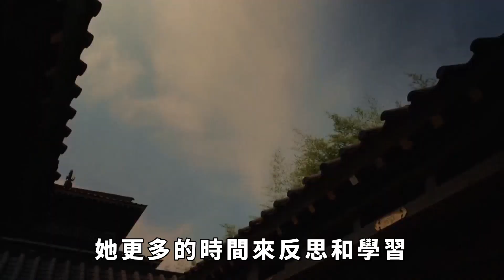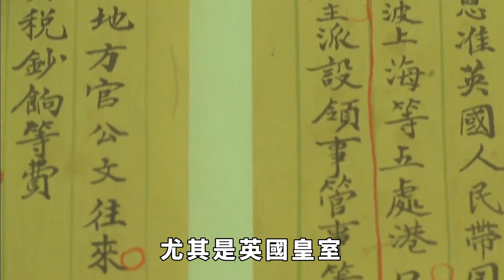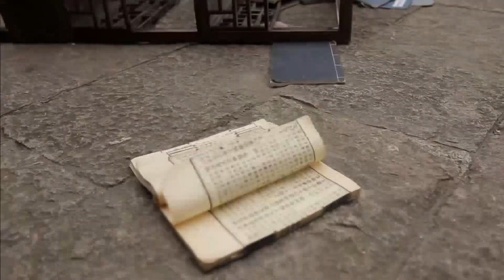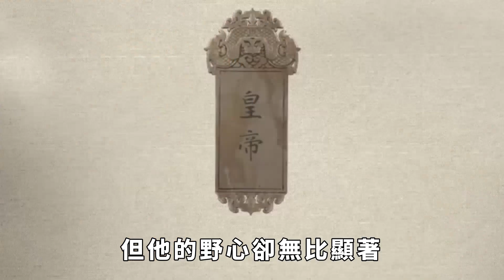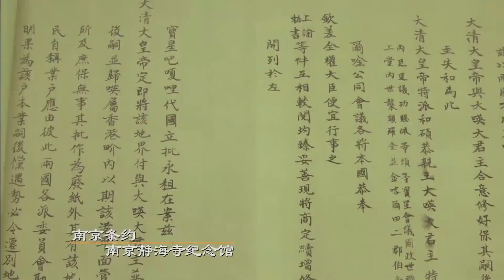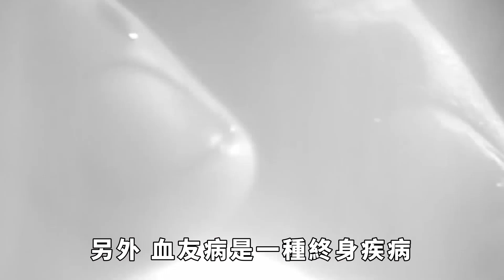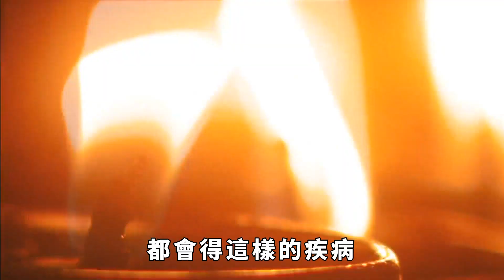為愛17年生9個孩子，將血友病傳遍歐洲王室，維多利亞女王有多瘋狂？【史曰館】古代歷史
1840年，維多利亞女王的第一個孩子，維多利亞長公主出生了，她的出生不僅代表著，維多利亞女王打破了自己不生育孩子的諾言，更代表著“歐洲王室一家親”的時代開始了。 可能有人會問，為什麼維多利亞長公主的出生，對歐洲王室有著這麼大的作用？ 其實有作用的不是她，而是她的母親維多利亞女王，一個被譽為“歐洲王室老祖母”的女人。 但令所有人都沒想到的是，在17年的時間裏生下了9個孩子的她，壓根就不喜歡孩子，甚至可以說是厭惡。 這是為什麼？ 又為何說她將血友病傳遍歐洲王室？

古代歷史 歷史故事 趣味歷史 歷史人物 歷史冷知識 請注意，本影片是專注於講解社會新聞和奇聞異事，完全符合YouTube社群準則。